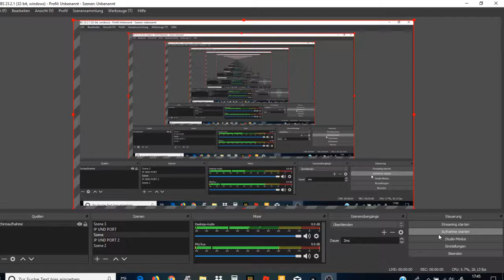Polizei spiel GG